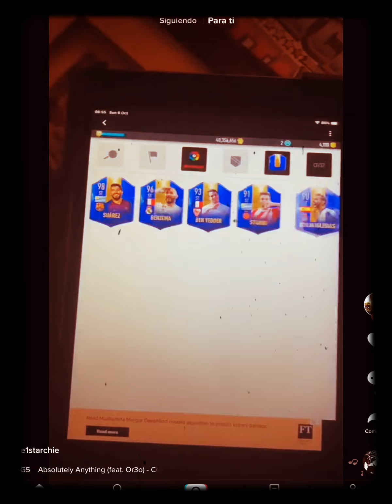My saved tik tok from rahy and tcherno family